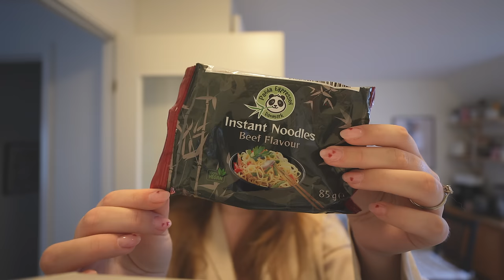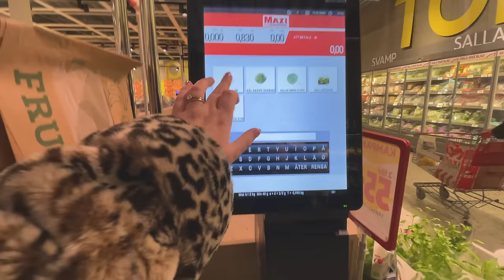DETTA GER MIG ÅNGEST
Bli medlem i kanalen för att få åtkomst till flera förmåner:
INSTAGRAM➜ towabrobeck
TIKTOK➜ towabrobeck